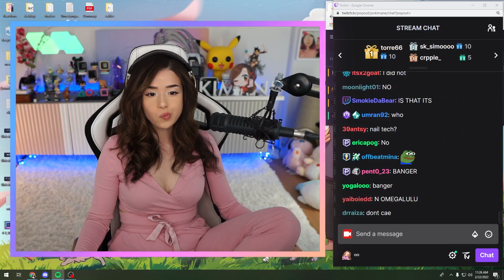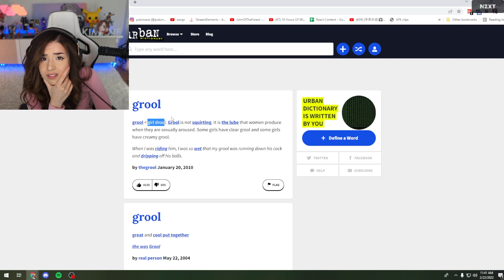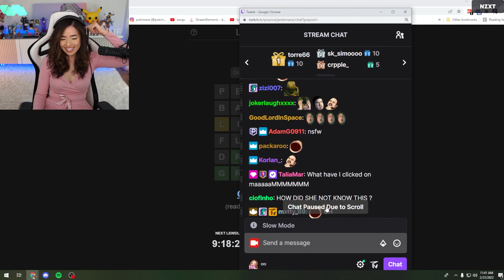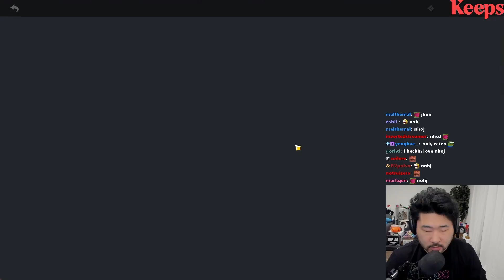Disguised Toast Gets BETRAYED By Ludwig And Likes It